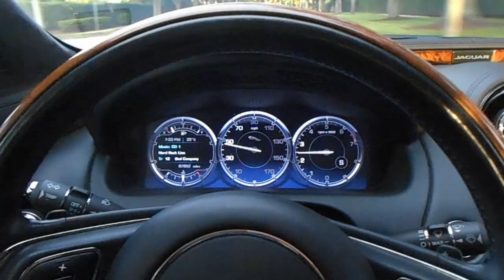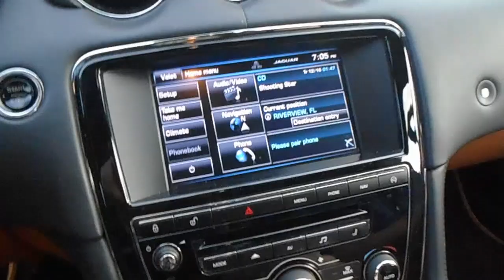2015 Jaguar XJL PORTFOLIO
FOR SALE 2015 JAGUAR XJL PORTFOLIO 3.0 SUPERCHARGED